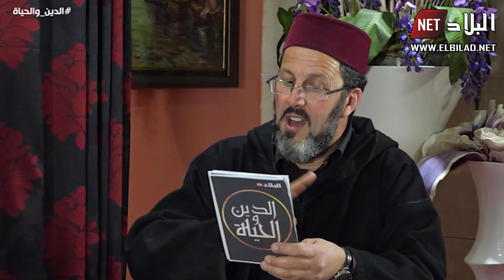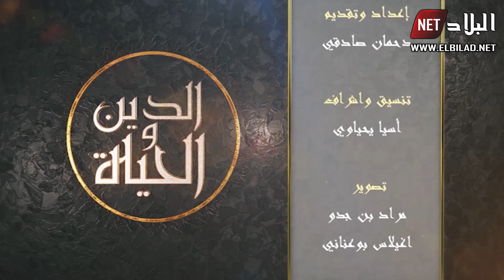الدين و الحياة بالأمازيغية : عبادة الصبر